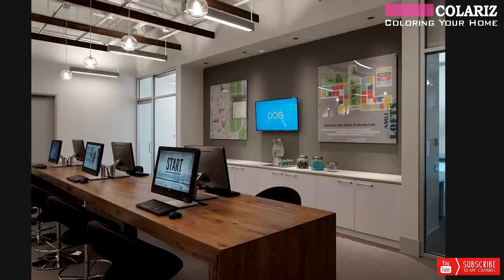MUST LOOK! 60 Stylish Apartment Office That Are Right on Trend for 2019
Searching for Apartment Office? Sure, we have a good ones. In this channel we like to share all about home design, especially on how to make your dream house.

We are happy to provide latest news and information about home designs in our youtube channel. Because we love it so much.  If you interested about home makeover, we also bring some cool tips and trick about home decoration and makeover ideas.

We hope you enjoy our video collections.

Colariz - Coloring Your Home